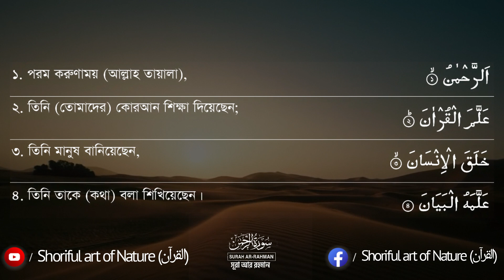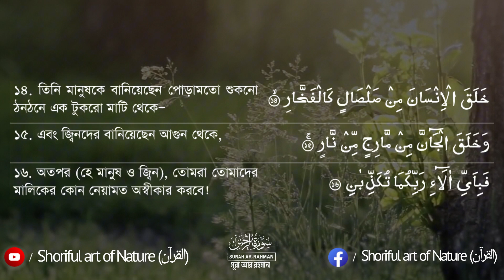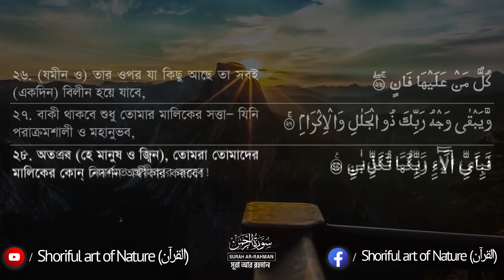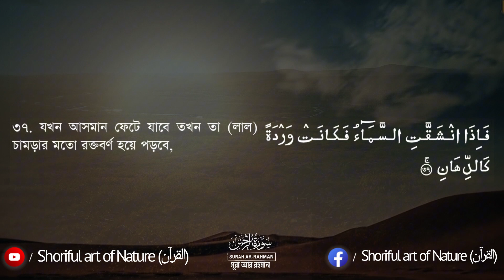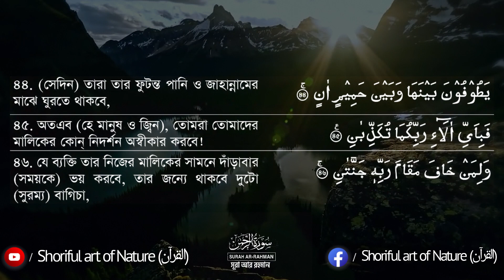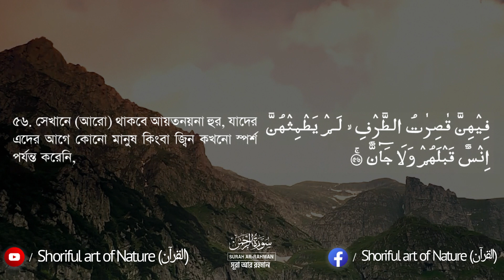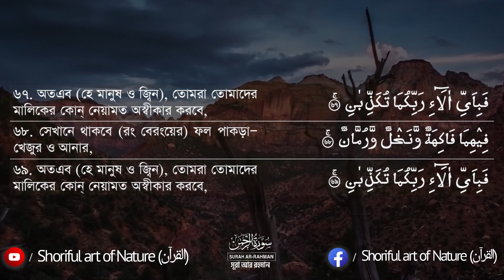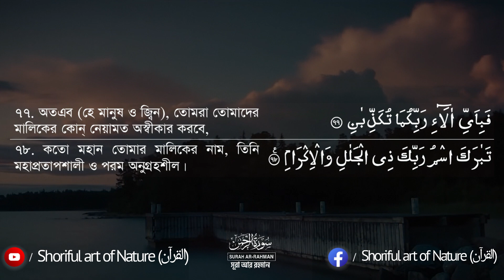055) Surah Ar Rahman - সূরা আর রাহমান | বাংলা অনুবাদ-Bangla Translation سورة الرحمن -Hafez Abu Sayem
Heart touching by hafez_abu_sayem
সুমধুর কন্ঠের কোরআন তেলাওয়াত
আসসালামু আলাইকুম!
যতই শুনি ততই মুগ্ধ হই.আল্লাহর পবিত্র বানী তিলাওয়াত করে কখনও মানুষ ক্লান্ত হয় না ! কোরআন তিলাওয়াত -ভালোবাসা ও আমল আমাদের মানব জীবনে প্রকৃত তৃপ্তি ও শান্তি কুরআন শিক্ষার মাধ্যমেই সম্ভব । তাই বেশী বেশী করে শুনতে থাকুন, দেখবেন মুখস্থ হয়ে যাবে ইনশাআল্লাহ!
সূরা আর_রহমান (আরবি: الرحمن) মুসলমানদের ধর্মীয় গ্রন্থ কুরআনের ৫৫ তম সূরা; এর আয়াত অর্থাৎ বাক্য সংখ্যা ৭৮ এবং রূকু তথা অনুচ্ছেদ সংখ্যা ৩। সূরা আর রহমান মক্কায় অবতীর্ণ হয়েছে।

এই সূরায় জ্বীন ও মানব জাতিকে উদ্দেশ্য করে বারবার প্রশ্ন করা হয়েছে, "অতএব, তোমরা তোমাদের রবের কোন কোন নিয়ামতকে অস্বীকার করবে?" এ আয়াতটি ৩১ বার রয়েছে।
سورة الرحمن - سورة 55 - عدد آياتها 78

الرَّحْمَنُ

عَلَّمَ الْقُرْآنَ

خَلَقَ الإِنسَانَ

عَلَّمَهُ الْبَيَانَ

الشَّمْسُ وَالْقَمَرُ بِحُسْبَانٍ

وَالنَّجْمُ وَالشَّجَرُ يَسْجُدَانِ

وَالسَّمَاء رَفَعَهَا وَوَضَعَ الْمِيزَانَ

أَلاَّ تَطْغَوْا فِي الْمِيزَانِ

وَأَقِيمُوا الْوَزْنَ بِالْقِسْطِ وَلا تُخْسِرُوا الْمِيزَانَ

وَالأَرْضَ وَضَعَهَا لِلْأَنَامِ

فِيهَا فَاكِهَةٌ وَالنَّخْلُ ذَاتُ الأَكْمَامِ

وَالْحَبُّ ذُو الْعَصْفِ وَالرَّيْحَانُ

فَبِأَيِّ آلاء رَبِّكُمَا تُكَذِّبَانِ
Alhamdulillah! thanks to Almighty Allah

I hope like it everyone.

Edit by : Shoriful art of nature (Shoriful Islam)